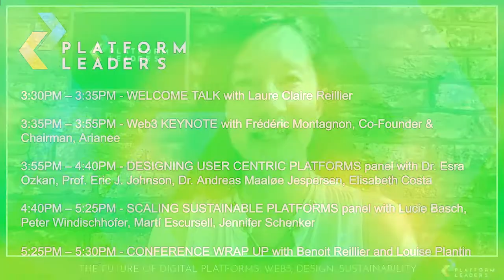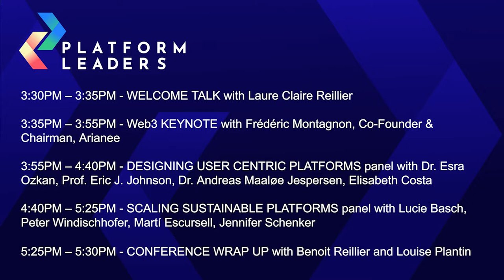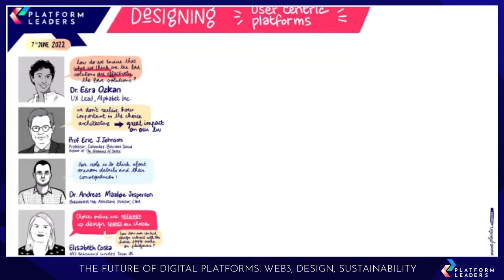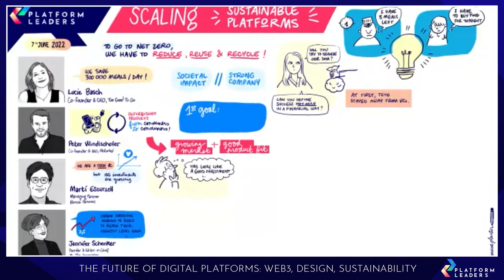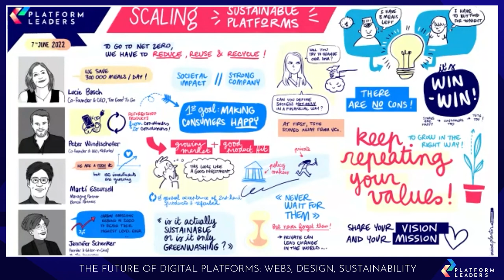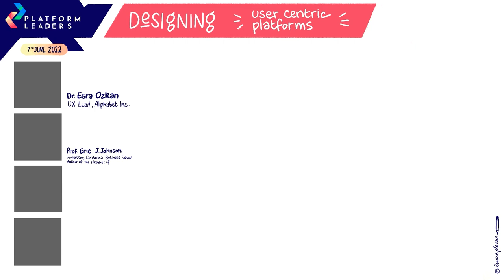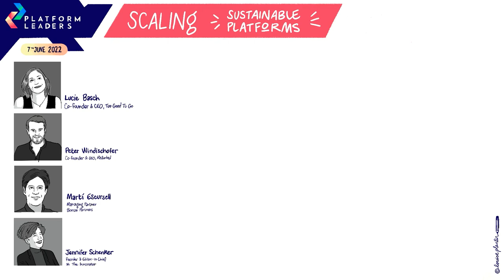Platform Leaders - 7 June 2022- the Future of Digital Platforms: Web3, Design, Sustainability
Platform Leaders brings together entrepreneurs, policy makers, academics and practitioners to exchange insights and best practices on the future of digital platforms and ecosystems.

Topics:
Web3 Keynote with Frédéric Montagnon from Arianee
Designing User Centric Platforms
Scaling Sustainable Platforms
Conference Wrap-up

Speakers in order of appearance:
Laure Claire Reillier, Co-Founder and COO, Launchworks & Co, co-author Platform Strategy
Frederic Montagnon, Co-Founder and Chairman, Arianee
Elisabeth Costa, MD, Behavioural Insights Team, UK
Dr. Andreas Maaløe Jespersen, Behavioural Hub Assistant Director, CMA
Dr. Esra Ozkan, UX Lead, Alphabet Inc.
Prof. Eric J. Johnson, Professor, Columbia Business School and Author of The Elements of Choice
Jennifer Schenker, Founder & Editor-In-Chief at The Innovator
Lucie Basch, Co-Founder & CEO, Too Good To Go
Peter Windischhofer, Co-Founder & CEO, Refurbed
Martí Escursell, Managing Partner, Bonsai Partners
Benoit Reillier, Co-Founder and CEO Launchworks & Co, co-author Platform Strategy